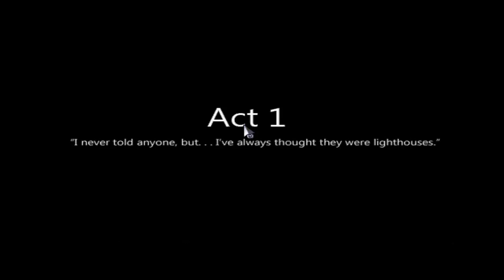TO THE MOON (Cumpliendo Sueños) - RPG - Acto 1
Este juego hace tiempo que queria subir como veran es rpg y espero que disfruten la historia como yo la disfrute el juego veran viendo de que se trata mediante el curso de la serie